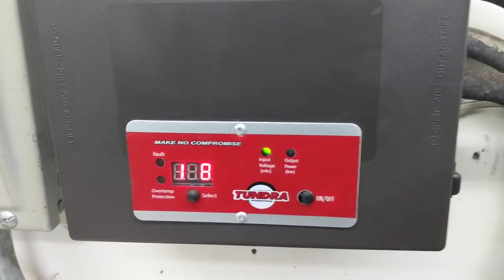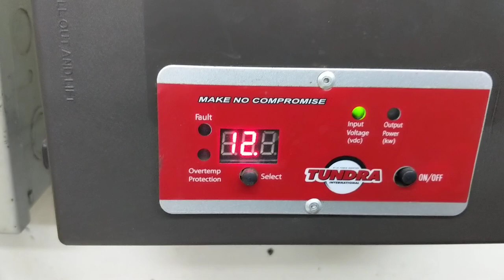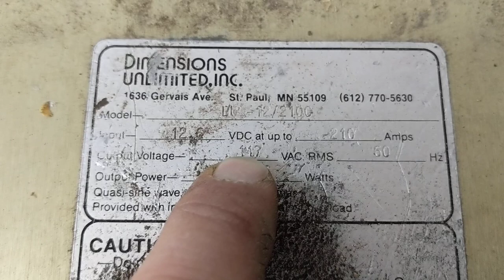Pt 1: My mobile small engine repair business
Part 1:

Here is a quick look inside the 1992 Grumman Olson Ex- Hydro Utility van I picked up to build into a mobile small engine / lawnmower service and repair shop. This baby is powered by a classic TBI 5.7L GMC 350ci small block, mated to a 700r4. At only 96,000KM when I bought it, now 6 years later and shes just passed 110,000KM (I keep all my jobs within a 20KM radius and only do mobile repair about 8 months of the year)

This machine is outfitted with all the tools I need to do general service jobs and repairs, sorry no reel mower sharpening done onsite, those come back to the home base with me. An assortment of most parts like spark plugs, air filters, common belts and blades, a small air compressor, and soon a fresh water system to power wash machines onsite when done servicing them.

Can anyone smell a Cummins 6BT upgrade down the road?? Shes only got 101,000KM on her, so we have a few service calls to do before we start throwing engine upgrade options at it!